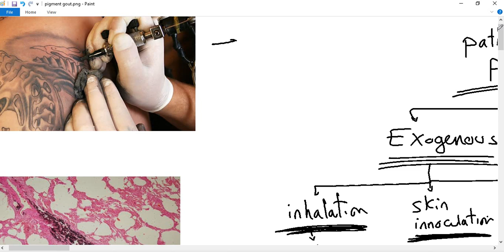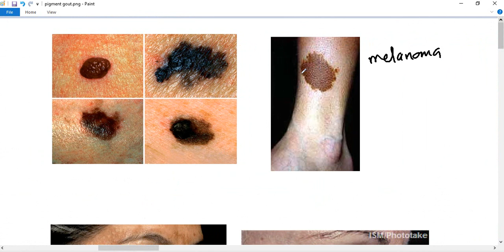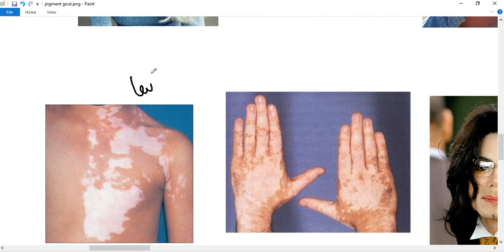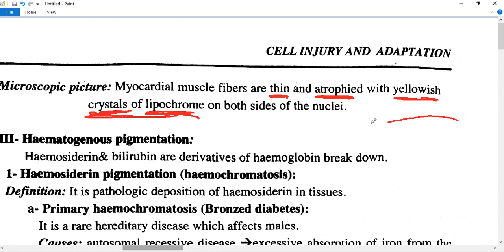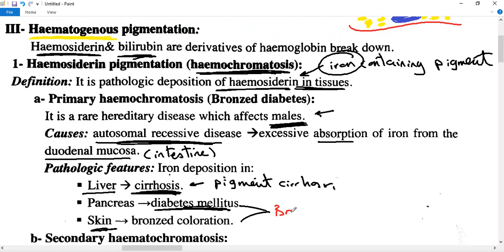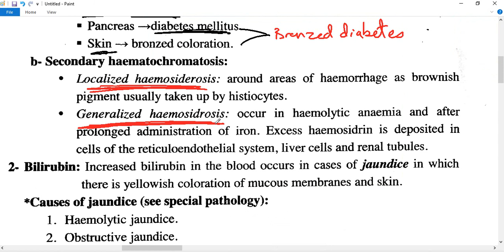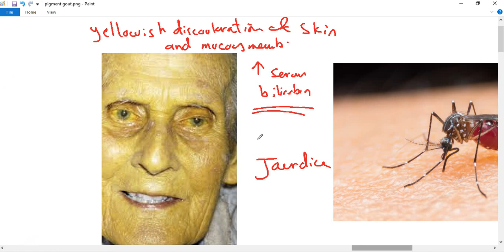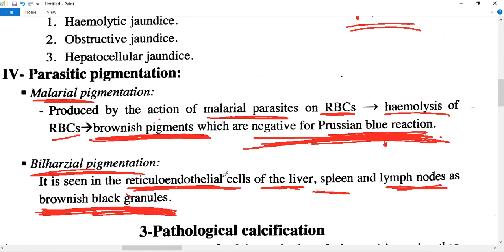GENERAL PATHOLOGY 9 : pathological pigmentation DR SAMEH GHAZY